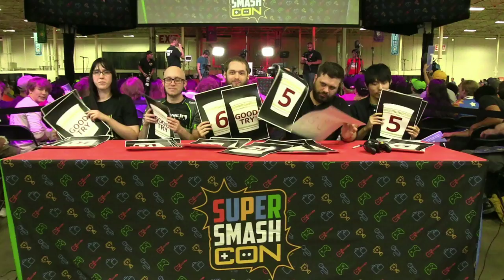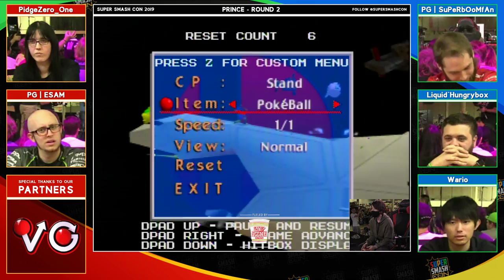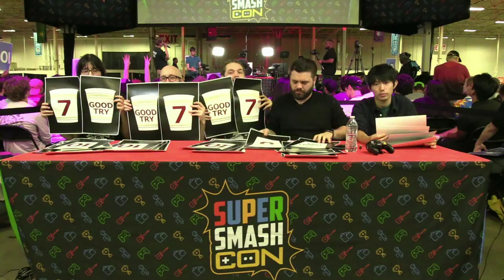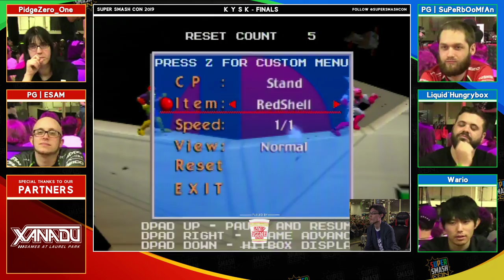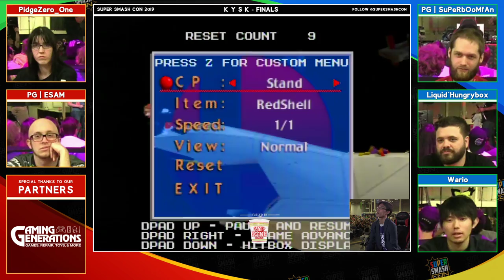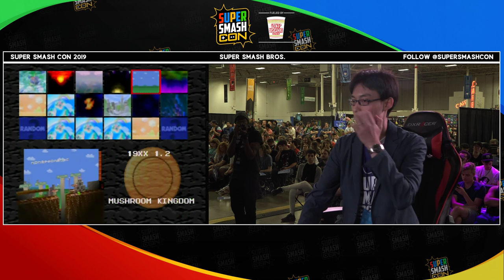Smash 64 Combo Contest - Super Smash Con 2019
Super Smash Con 2019 - Smash 64 Combo Contest